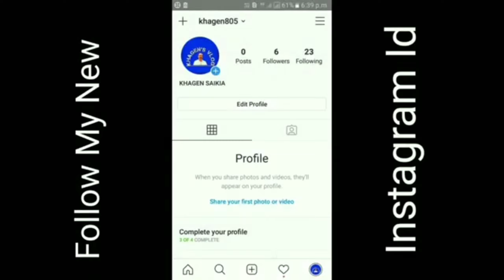বাসুদেৱলৈ//Daily vlog//Assamese vlog